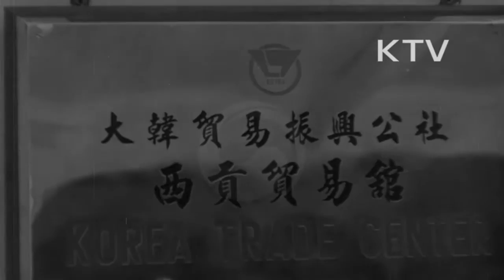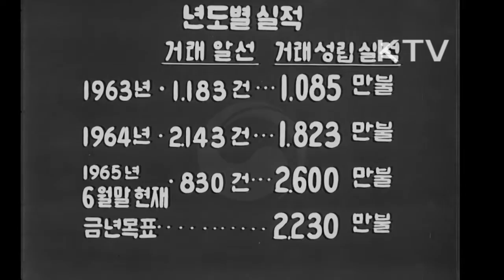대한뉴스 제 529호-무역진흥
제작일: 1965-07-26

대한무역진흥공사의 활약.
-연도별 실적 및 주요 사업표(애니메이션).